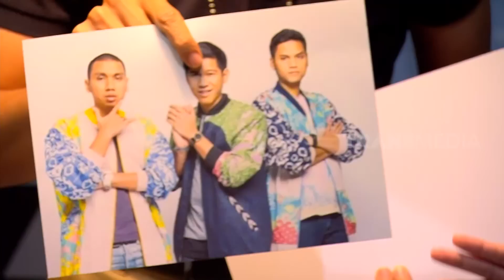Bikin Ngakak, Bermain Peran Bareng Aryani Fitriana dan Donny Michael | LAPOR PAK! (08/09/22) Part 3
LAPOR PAK!